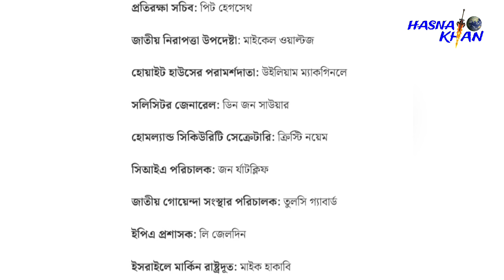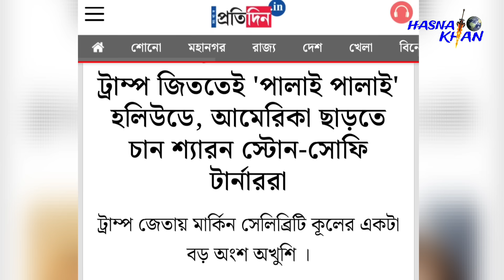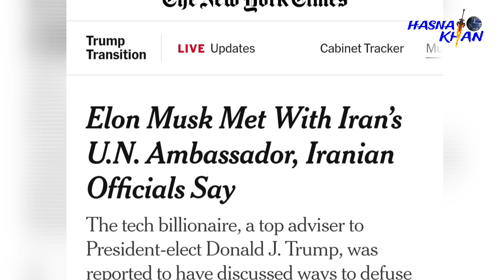এটাই শেষ বৈঠক। যেকোনো মুহূর্তে হা/ম/লা শুরু